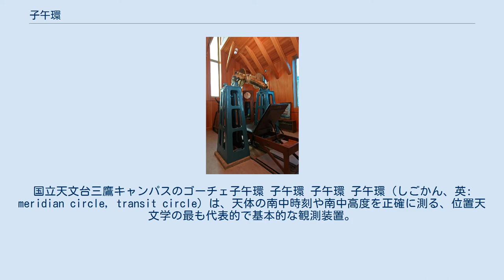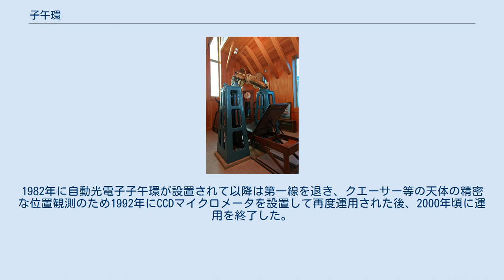子午環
国立天文台三鷹キャンパスのゴーチェ子午環 子午環 子午環 子午環（しごかん、英: meridian circle, transit circle）は、天体の南中時刻や南中高度を正確に測る、位置天文学の最も代表的で基本的な観測装置。
かつては天体の位置観測に不可欠な観測装置であったが、20世紀末以降はヒッパルコス衛星やガイア衛星などの位置天文観測衛星によって大気ゆらぎの影響を全く受けない高精度な観測ができるようになったため、21世紀現在ほとんど使われていない。
 天体の赤緯や観測地の緯度を正確に測定するため、望遠鏡の動きが子午線方向のみに制限されており、目標天体の高度を測定するための目盛環と読み取り用の顕微鏡が備えられている。
南北方向の較正は、南北に離れた位置に置かれた子午線標を用いて行われる。
 国立天文台のゴーチェ子午環は、1903年にフランスのゴーチェ社（Paul Gautier）で製造されたもので、1924年に麻布から三鷹に移設されてから本格運用された。
1923年の関東大震災の際に、麻布の国立天文台にあった観測機器も大きな被害を受けたが、ゴーチェ子午環は三鷹への移設のために既に梱包されていたため難を逃れた。
1982年に自動光電子子午環が設置されて以降は第一線を退き、クエーサー等の天体の精密な位置観測のため1992年にCCDマイクロメータを設置して再度運用された後、2000年頃に運用を終了した。